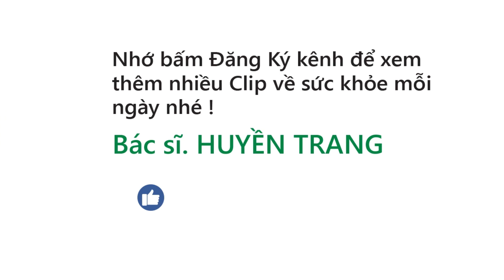Những Thức Ăn Gây Mất Sữa Cho Mẹ Sau Sinh Phải Tuyệt Đối Tránh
Mua sản phẩm lợi sữa sẽ được bác sĩ tư vấn và thăm khám trọn đời.
Nếu các bạn có bất kỳ thắc mắc nào về sức khỏe có thể gọi vào tổng đài 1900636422 cho chúng tôi để được tư vấn.

1. Rau mùi tây
Rau mùi tây là một loại lá thuốc lợi tiểu và có nhiều tác dụng tốt cho sức khỏe. Người Việt hay có thói quen trang trí thức ăn bằng rau mùi hoặc dùng rau mùi làm rau sống ăn kèm…Vài cọng ngọn rau mùi nhỏ để ăn sẽ không gây hại cho nguồn sữa của mẹ. Tuy nhiên, nếu mẹ đang cho con bú và bị ít sữa, không nên ăn quá nhiều rau mùi tây.
2. Măng
Măng là món ăn quen thuộc được rất nhiều người Việt Nam ưa thích, đặc biệt là trong các dịp lễ Tết. Tuy nhiên, măng lại chứa Cyanua, một hoạt chất rất độc hại. Do đó ăn nhiều măng không chỉ gây độc cho cơ thể mà cũng có thể làm giảm tiết sữa của các mẹ cho con bú.
3.Lá lốt
Mặc dù chưa có  nghiên cứu nào chứng minh hay nói rằng lá lốt là nguyên nhân gây mất sữa ở mẹ có con nhỏ.
Tuy nhiên việc “mách nhỏ” nhau và theo các kiêng cữ trong dân gian truyền lại thì lá lốt lại là một “sát thủ” tiêu diệt sữa mẹ, điều này khiến việc ăn các thực phẩm chế biến từ lá lốt nếu không ảnh hưởng đến sữa mẹ một cách thực sự cũng sẽ ít nhiều ảnh hưởng đến tâm lý các mẹ, khi tâm lý bị ảnh hưởng lượng sữa cũng sẽ bị giảm tiết theo. Chính vì vậy, nếu đang cho con bú, mẹ cần hạn chế ăn các món chế biến từ lá lốt như chả lá lốt, ốc chuối đậu nấu lá lốt hay bò cuốn lá lốt…để đảm bảo nguồn sữa cho con.
 4. Bạc hà
Bạc hà và tinh dầu bạc hà có thể ảnh hưởng xấu đến nguồn sữa. Uống một cốc trà từ lá bạc hà thường xuyên không phải là một vấn đề quá nghiêm trọng. Mẹ phải uống một lượng rất lớn trà bạc hà hàng ngày mới có thể giảm lượng sữa tiết ra. Tuy nhiên, các loại siro và bánh kẹo khác được làm từ tinh dầu bạc hà lại là một vấn đề khác hẳn. Một nghiên cứu gần đây cho thấy những bà mẹ thưởng thức nhiều kẹo bạc hà mỗi ngày ghi nhận sự sụt giảm rõ rệt trong lượng sữa hút được.
5. Bắp cải
Lá bắp cải vốn “nổi tiếng” vì khả năng giảm bớt căng vú. Dân gian vẫn truyền nhau mẹo đắp lá bắp cải lên ngực khi bị tắc tia sữa có thể giúp thông sữa, giảm đau. Tuy nhiên, mẹ không nên lạm dụng bắp cải.  Nếu lạm dụng, ăn nhiều bắp cải, dùng lá đắp ở bầu ngực nhiều có thể làm giảm lượng sữa của mẹ.
6. Các loại rau cải, củ cải
Theo y học cổ truyền, rau cải tính lương, có tác dụng tốt để lợi tiểu, do đó nếu các mẹ sau sinh sử dụng thường xuyên rau cải trong khẩu phần ăn sẽ làm mất đáng kể lượng nước uống vào, từ đó làm giảm nguyên liệu tạo sữa cho con.
7. Lá dâu sắc nước uống
Là thức uống có tác dụng giúp mẹ cai sữa. Vì vậy nếu mẹ vẫn còn ý định cho con bú thì nên tránh xa loại thức uống này.
8. Các đồ uống có cồn, nước ngọt có ga
Một số mẹ truyền tai nhau về việc uống rượu bia có thể làm tăng tiết sữa, tuy nhiên các nghiên cứu đã chứng minh điều ngược lại.
Trước khi cho con bú 4 giờ đồng hồ, nếu người mẹ uống 1 ly bia, rượu hoặc nước ngọt có ga thì lượng sữa tiết ra sẽ bị giảm 20% so với bình thường. Bé khi bú phải sữa mẹ có chứa cồn và ga cũng sẽ phải chịu những ảnh hưởng nhất định đến sức khỏe, điển hình là sự phát triển các kỹ năng vận động thô chậm hơn trẻ khác.